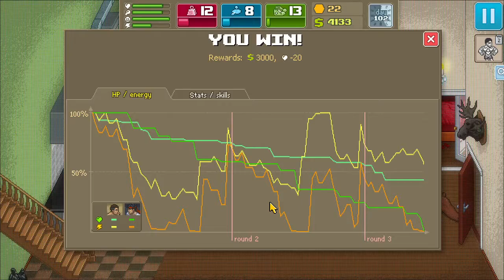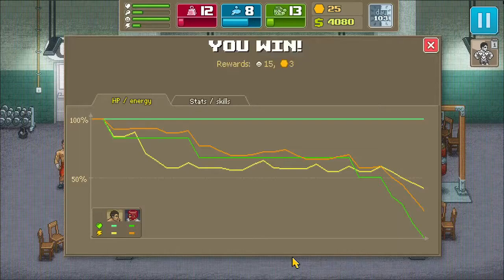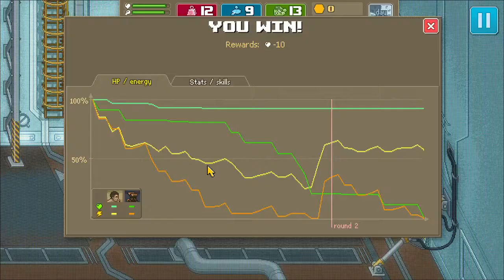Punch Club 100% Completion | 14/15